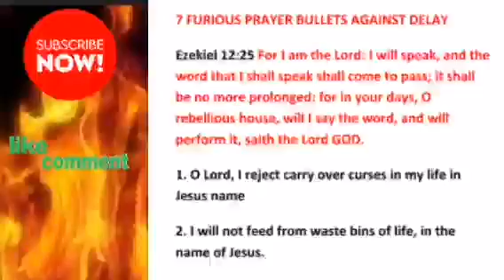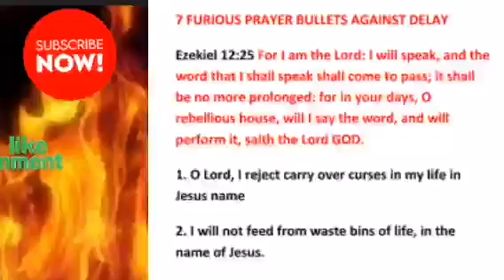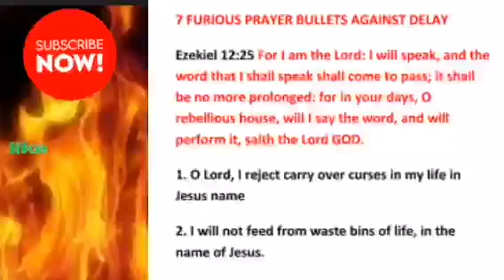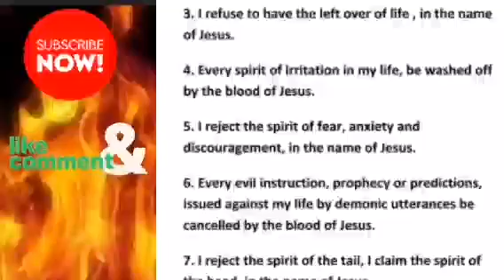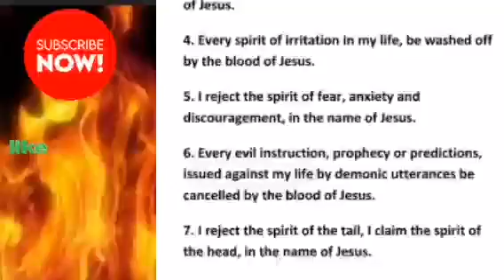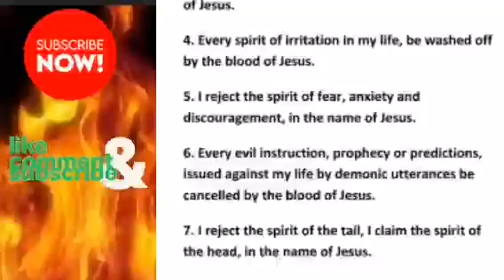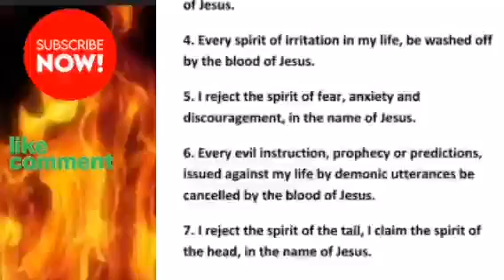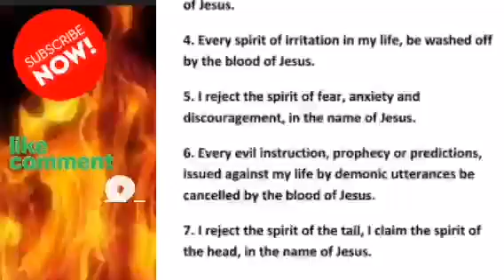Violent prayers against Satanic Delay |Dr Olukoya MFM Nigeria Midnight Breakthrough Prayer Points